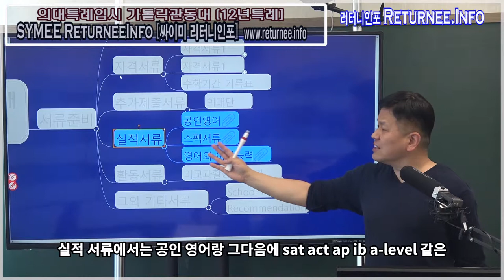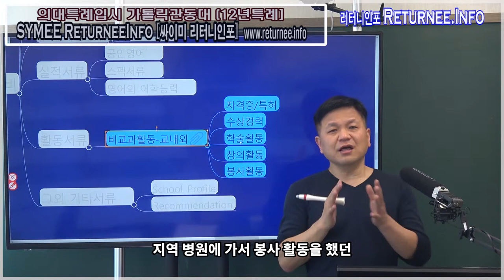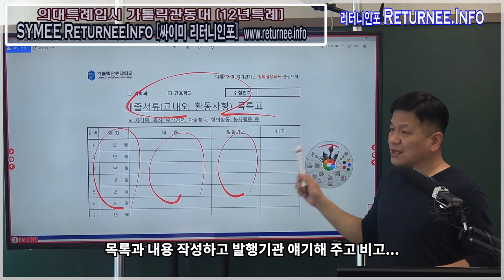의대12년특례의대_활동서류_사례:가톨릭관동대의대_싸이미리터니인포 의대전문팀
의대12년특례의대_전형방법 사례 : 가톨릭관동대의대